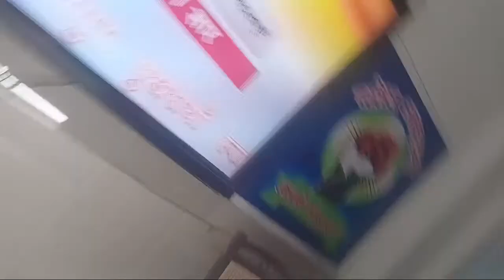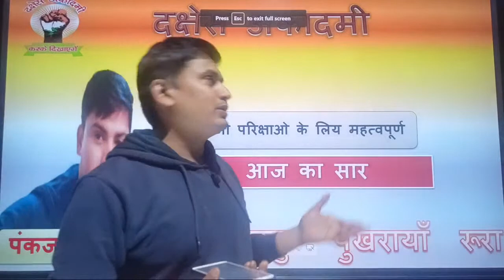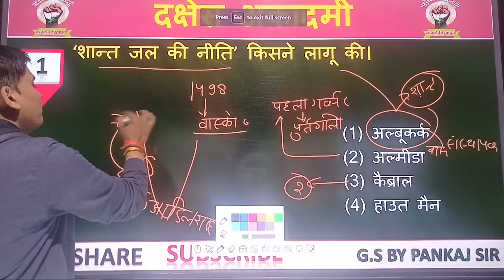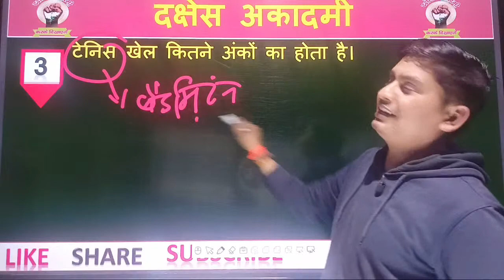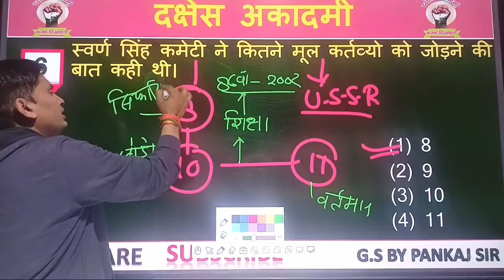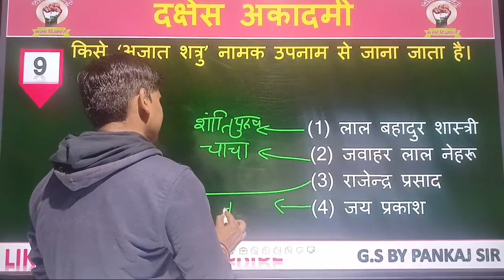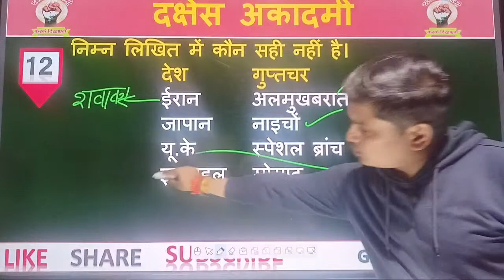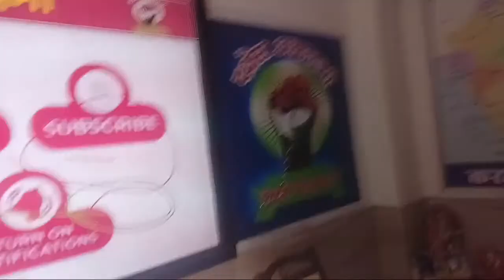Pankaj Sir ...Aaj Ka Sar ...11